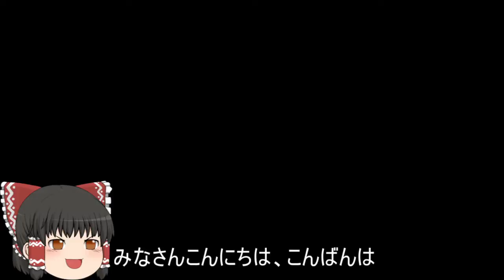機動戦士ガンダムオンライン[ゆっくり実況プレイ]（テキサスコロニー）パート378